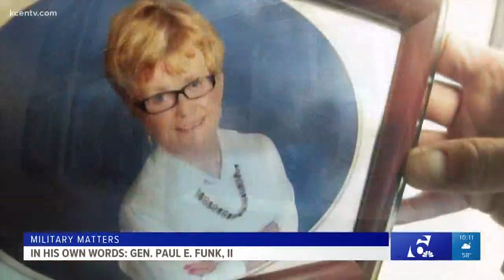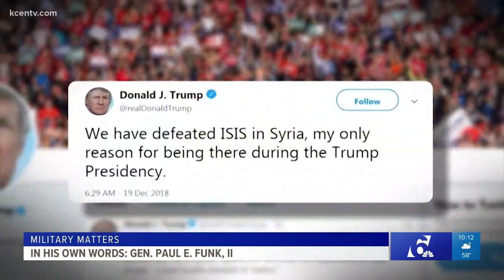In His Own Words: Commanding General Paul E. Funk, II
General Funk shared his thoughts on withdrawing troops from Syria and told Channel 6 what it feels like to be on the ground overseas.